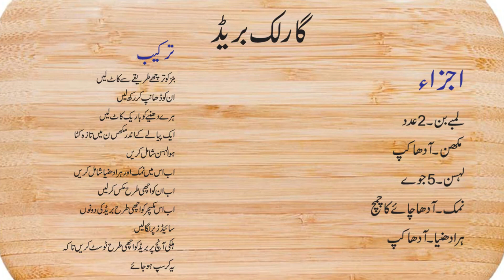Garlic Bread | Garlic Bread at home | Crispy Garlic Bread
How to make crispy and tasty Garlic Bread at home?

INGREDIENTS

Long buns / French bread)...2
Butter-Half cup
Green coriander)...  Half cup

RECIPE
1.Cut long buns into slices.
Keep them covered .
2.Cut green coriander leaves.
3.In butter, add freshly chopped garlic cloves.
4. Add salt and chopped coriander leaves.
5.Fold all ingredients well in butter .
6.Apply this mixture generously on both sides of bread slices.
7.On low flame, toast both sides   till become crispy.
8.Serve immediately as dinner starter or
with fried chicken.